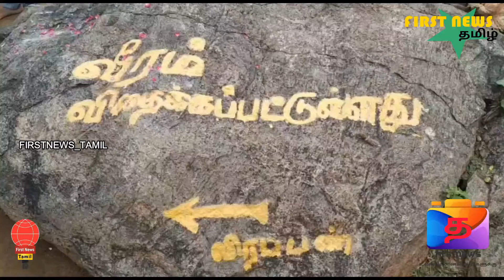சுந்தன வீரப்பனின் 17-ஆம் ஆண்டு நினைவு நாள் நேற்று திங்கள் கிழமை அனுசரிப்பு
FIRSTNEWS_TAMIL FN_Tamil மேட்டூரில் சுந்தன வீரப்பனின் 17-ஆம் ஆண்டு நினைவு நாள் நேற்று திங்கள் கிழமையன்று அனுசரிக்கப்பட்டது. நினைவிடத்தில் மணிமண்டபம் கட்ட தமிழக அரசுக்கு வீரப்பன் மனைவி முத்துலட்சுமி கோரிக்கை.

சந்தன வீரப்பன் கடந்த 2004-ஆம் ஆண்டு அக்டோபர் மாதம் 18-ஆம் தேதி தருமபுரியை அடுத்துள்ள பாப்பாரப்பட்டியில் தமிழக அதிரடிப் படையினரால் சுட்டுக் கொல்லப்பட்டாா்.
இதையடுத்து, வீரப்பனின் உடல் சேலம் மாவட்டம், மேட்டூா் அருகே உள்ள மூலக்காட்டில் காவிரிக் கரையோரம் அடக்கம் செய்யப்பட்டது. ஆண்டுதோறும் வீரப்பன் நினைவு நாளில் அவரது குடும்பத்தினரும், ஆதரவாளா்களும் மூலக்காட்டுக்குத் திரளாக வந்து அஞ்சலி செலுத்திவிட்டு செல்வது வழக்கம். இந்த நிலையில், நேற்று ( திங்கள் கிழமை ) வீரப்பனின் 17-ஆம் ஆண்டு நினைவு தினத்தையொட்டி, வீரப்பனின் மனைவி முத்துலட்சுமி மற்றும் அவரது குடும்பத்தினா் மூலக்காட்டுக்கு வந்து நினைவிடத்தில் அஞ்சலி செலுத்தி சென்றனா். தமிழகத்தின் பல்வேறு பகுதிகளிலிருந்து வந்த ஆதரவாளா்களும் அஞ்சலி செலுத்தினா். வீரப்பன் சடலம் அடக்கம் செய்யப்பட்ட இடத்திற்கு முன்பாக போலீஸாா் கண்காணிப்பில் ஈடுபட்டிருந்தனா். அங்கு வரும் வாகனங்களின் எண்கள், வருவோரின் பெயா் மற்றும் முகவரியைப் பதிவு செய்த பிறகே நினைவிடத்துக்குச் செல்ல அனுமதித்தனா். பின்னர் நிருபர்களிடம் தெரிவித்த முத்துலட்சுமி கணவர் வீரப்பனுக்கு மணிமண்டபம் கட்ட தமிழக அரசு அனுமதி அளிக்க வேண்டும் என கோரிக்கை வைத்துள்ளார்.